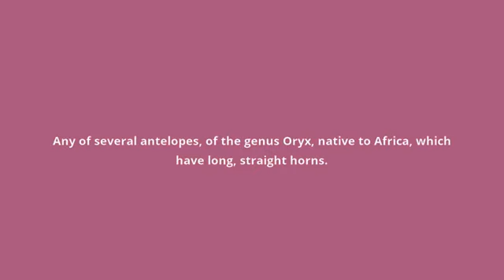what is the meaning of oryx.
what oryx means:
Any of several antelopes, of the genus Oryx, native to Africa, which have long, straight horns.